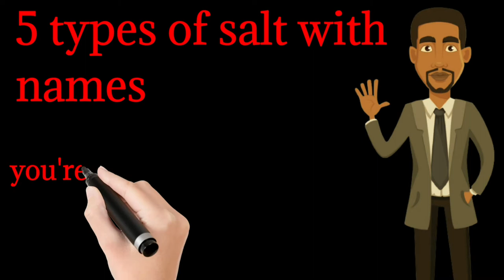Hoteliers 5 types of salt with name salt types of salt different types of salt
#  5 types of salt with name
types of salt
 different types of salt
food & beverage knowledge

1. sea salt
2. kosher salt
3. Himalayan salt
4. Sel gris
5. kala namak